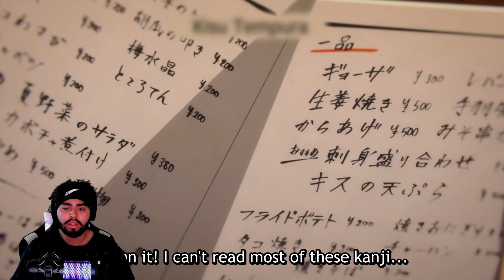I'm Gonna Be Sick! | Chainsaw Man Episode 7 (REACTION)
Make sure to Like the video if you enjoyed and leave me any suggestions to make my reaction videos better, funnier, and more entertaining.

-Vocals: ImDontai

FIRST TIME HERE?